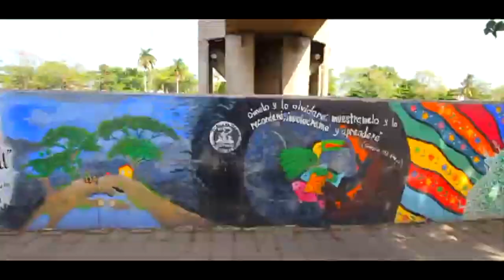Son Acústica con Desde La Música | Festival Ceiba 2022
El Festival Ceiba 2022 no podía dejar aun lado el talento tabasqueño, y con ellos nos acercó a esta agrupación con sangre musical desde Cunduacán, Tabasco. Son Acústica, no les contamos de que va el proyecto, mejor DALEPLAY y entérate como llevan 15 años juntos haciendo buen arte musical.